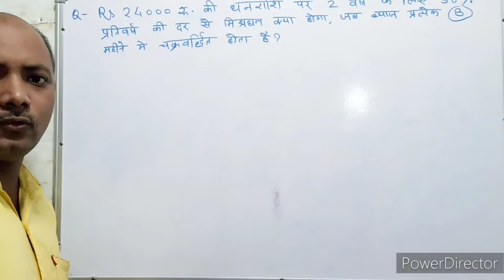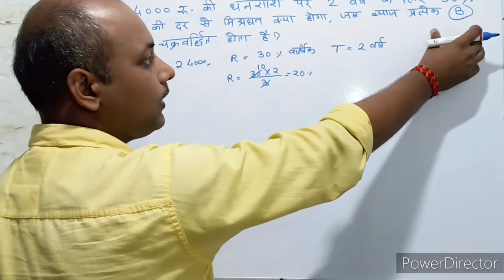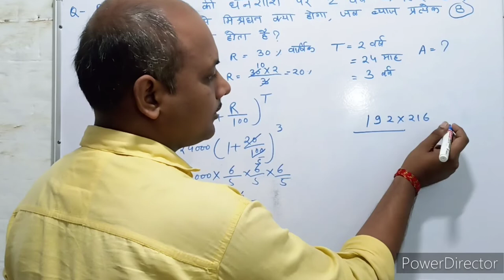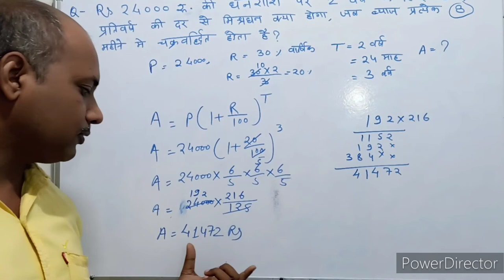Compound interest । चक्रवृद्धि ब्याज । C.I. Trick। Maths । Mathematics । Maths with PKGURUJee